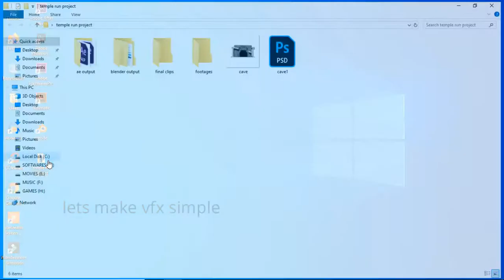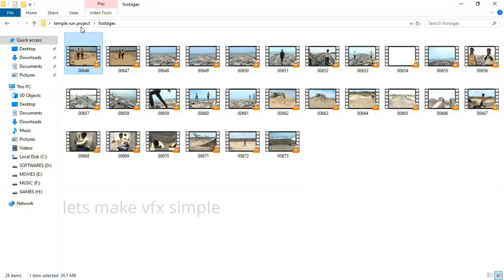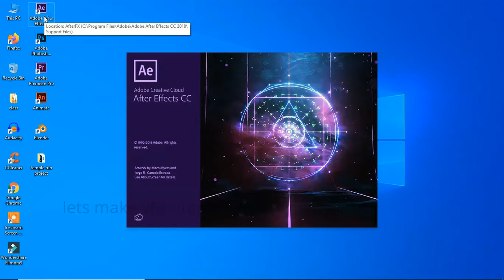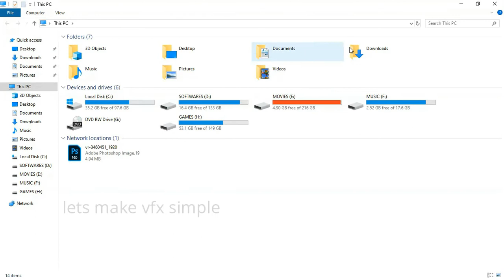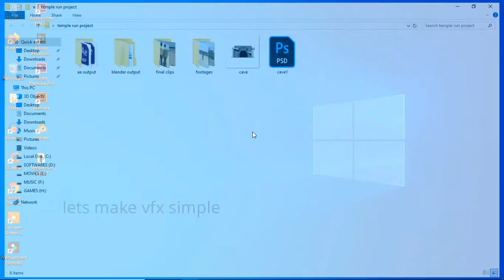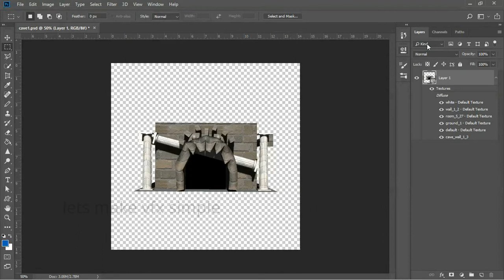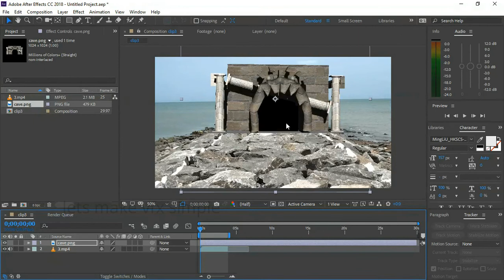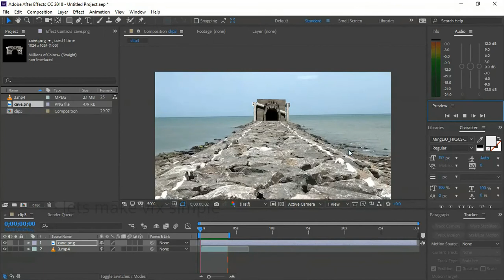Making of vfx short film simple tutorial_Part -1 | Lets make vfx simple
vfx short film making in tamil.

i hope u learned something from this video...